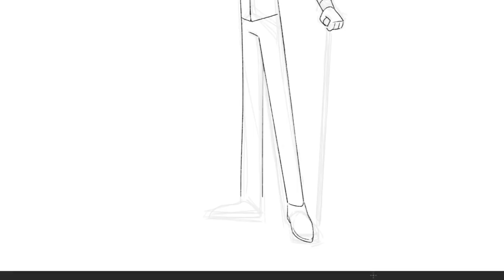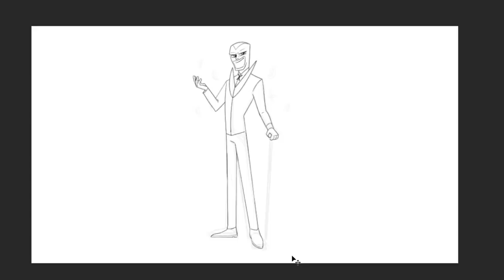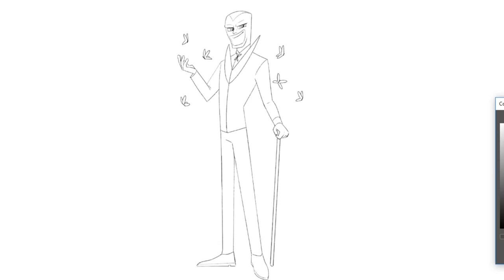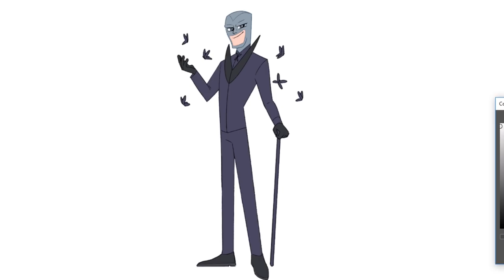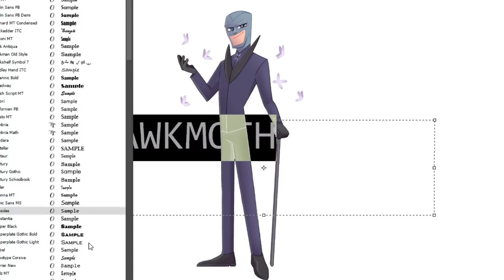MIRACULOUS | 🐞 SPEED DRAWING - HAWK MOTH 🐞 | with Angie Nasca